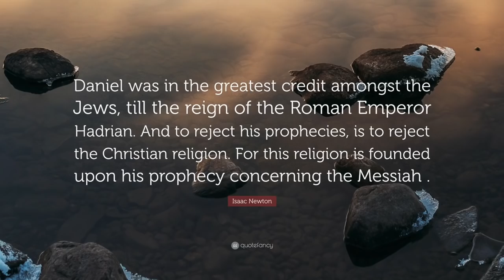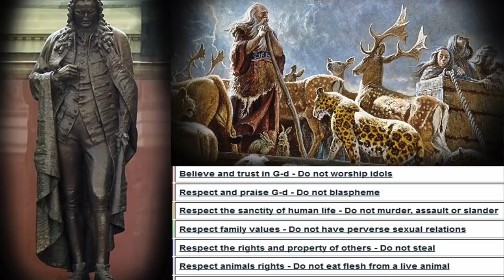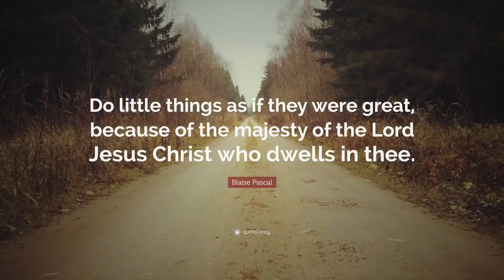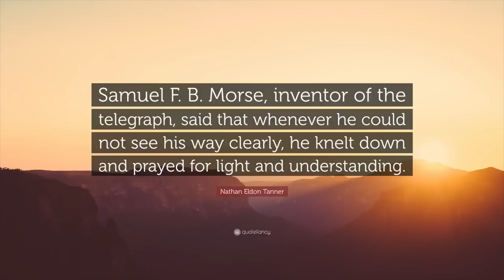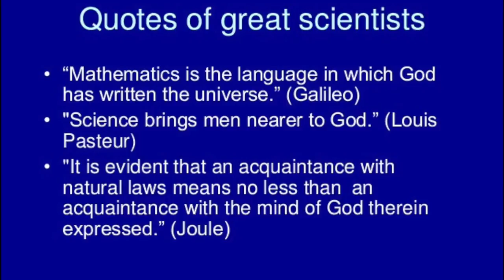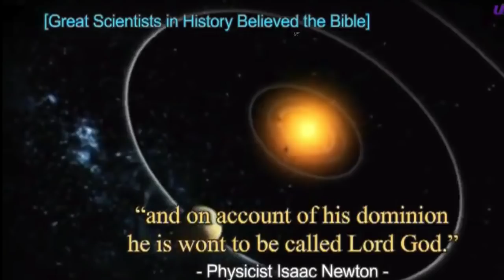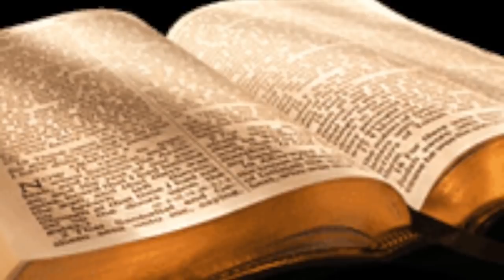உலகத்தின் முடிவும் விஞ்ஞானிகளின் கருத்தும்